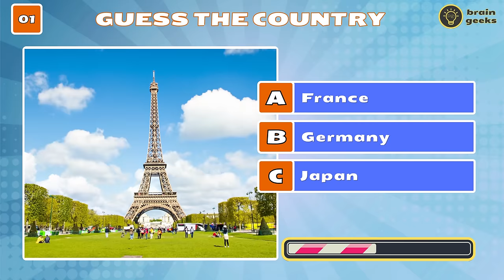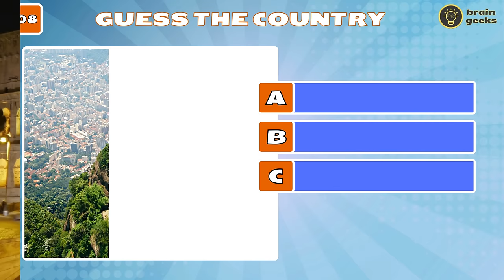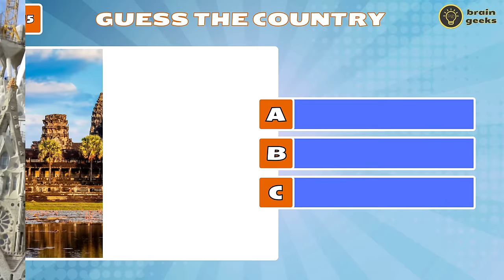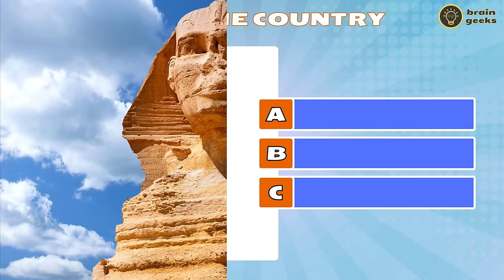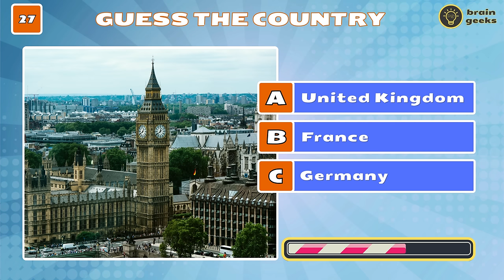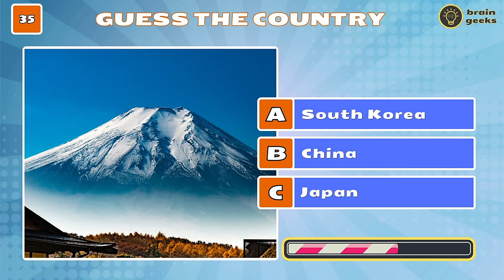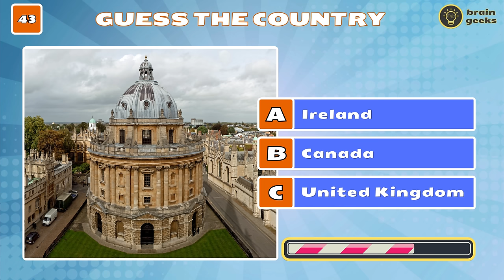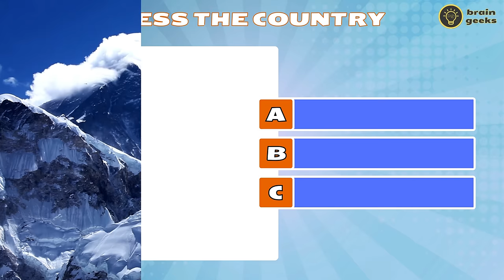Geography Quiz - Guess The Country By the Famous Landmark Quiz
Geography Quiz - Guess The Country By the Famous Landmark Quiz is a  captivating journey around the globe as we present to you the ultimate landmark quiz challenge: "Guess the Country by the Landmark." In this immersive experience, we invite you to put your knowledge to the test and explore the Wonders of the world created by humans and nature  | The most fascinating constructions on the planet.
You will have to guess the country by its landmark by seeing a picture or video in five seconds after each question, we will tell you a little bit about the place to add to your knowledge.
We are sure that the "Famous Landmark Quiz" will help all travel enthusiasts and geography buffs alike. Get ready to travel the world through its most iconic places!